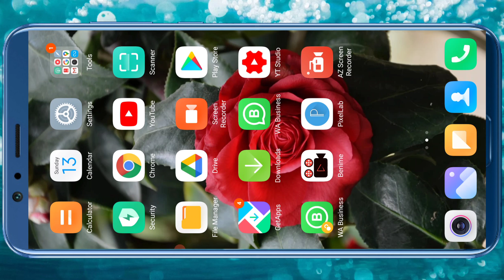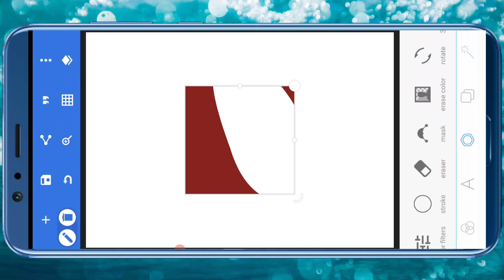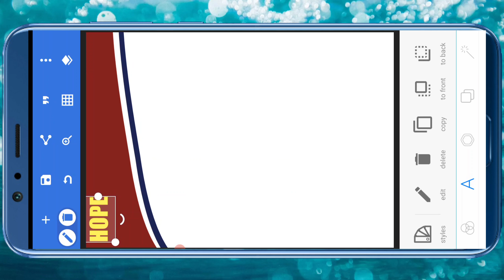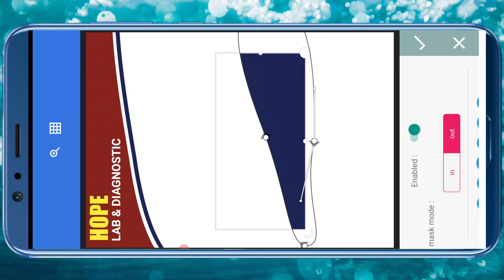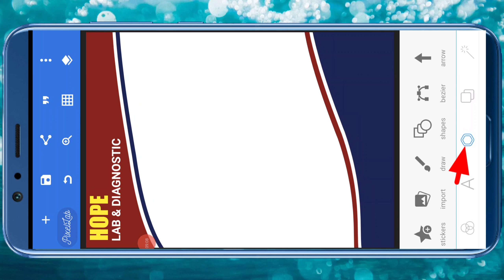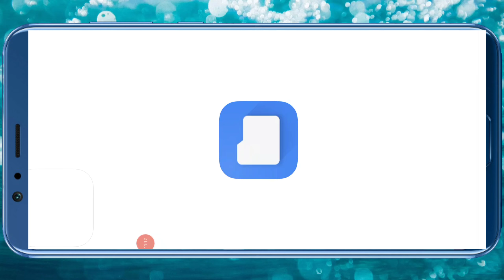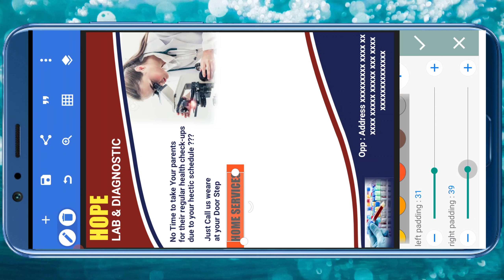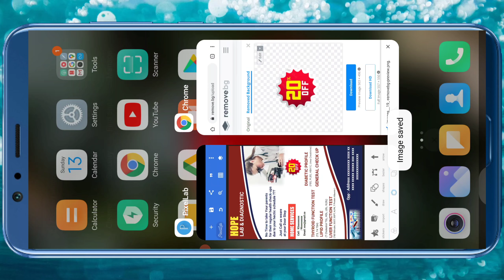How to make business poster ksi bhi business ka banner kaise banaye advertisement banner banaye